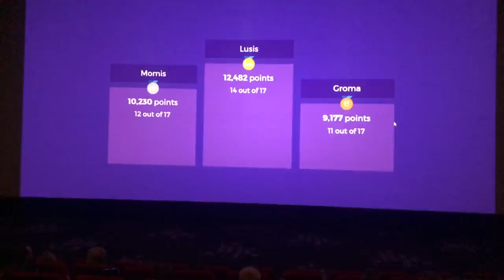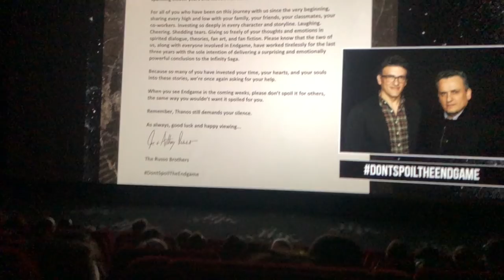Bijām uz The Avengers: Endgame - Rihards atriebējs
Nu pēc 11 gadiem ir noslēdzies pirmais lielais cēliens Marvel pasaulē, un, protams, Rihards būdams Soy Boy, bija jāredz pēc iespējas ātrāk, tāpēc devās uz Kino Kulta pasākumu, lai laicīgi varētu redzēt filmu un izvairīties no spoileriem! Kāda tad bija filma, skaties video tagad!

Tie, kas tomēr grib iegādāties kādu no mūsu krūzītēm: